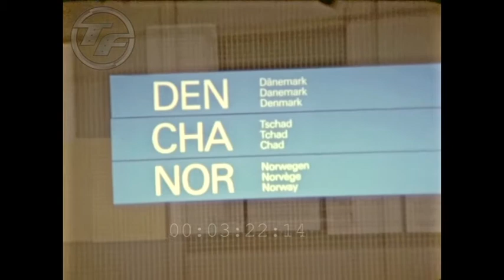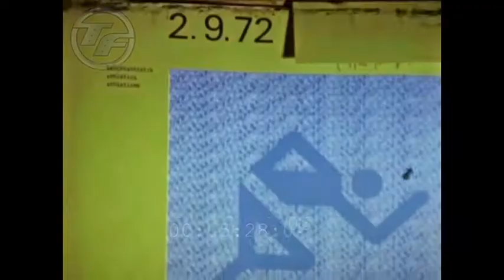Munich 1972 Olympic Village Amateur Footage